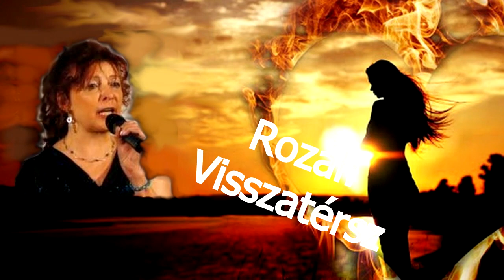Rozál * Visszatérsz * Volveré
Visszatérsz (Volveré)
Dalszerző * Diego Verdaguer
Szövegíró & videó* Katona Bálint
A dalt előadja: Bolla Rozál

Nézd, ragyog fönn az ég,
tudom, azt hinnéd,
visszatér hozzád még,
úgy hinnéd…

Ha nem tudod, hogy merre jár,
a legszebb régi nyár,
ha dadog már a vallomás,
add kezed,
akad ki elhiszi:
a kósza szél majd elviszi.

Az angyalod majd visszatér,
és visszatér a vágy,
vagy megérint a távolból,
add kezed,
ne zárd be a szíved,
és mosolyogj a távolból.

Amikor elmentél,
itt maradt a sötétség,
és eluralkodott
hitemben a kétség,
életemben legfontosabb érték,
de látom már a fényed,
mert a jóemberek,
a jóemberek mindig visszatérnek.

És visszatér az életem,
már látom őt a távolból,
hív az ének,
ének a távolból,
visszatér…